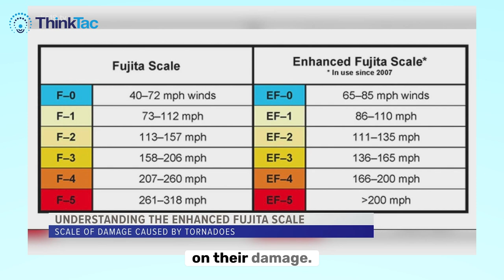Who is known as Mr. Tornado?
Nicknamed ‘Mr. Tornado’, Ted Fujita (1920–1998) was a pioneering Japanese-American meteorologist known for his groundbreaking work on tornadoes and severe weather. Discover more about him as we commemorate his 104th birth anniversary on 23 October.